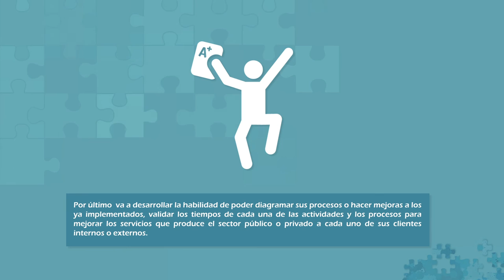Presentacion Curso de Gestión de Procesos